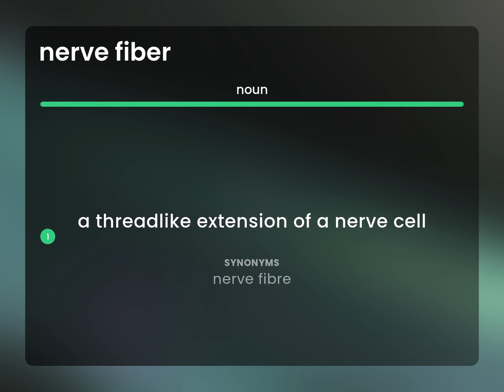Nerve fiber | definition of NERVE FIBER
Meaning of NERVE FIBER

Susan Miller (2023, May 4.) What is Nerve fiber?